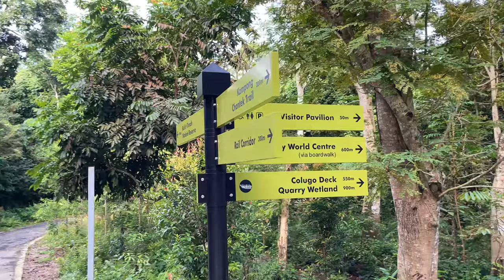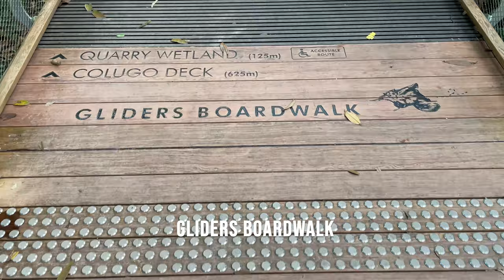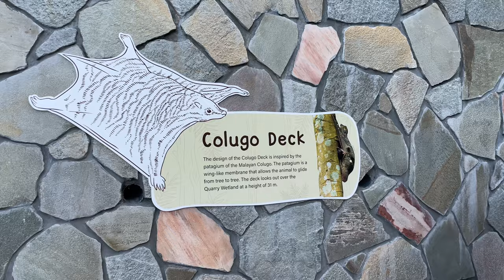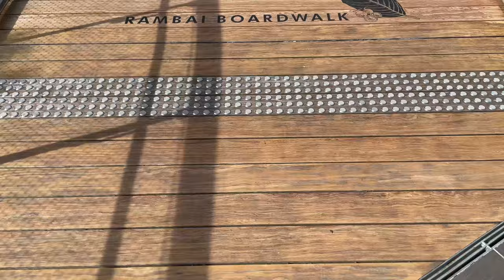Rifle Range Nature Park, the new park in Singapore you must visit.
Open since 12 Nov 2022

How to get there:
By MRT:
Beauty World (DT5): Take Exit A and head to Beauty World Centre Level 4. The overhead bridge links directly to Rambai Boardwalk, which leads you to the Visitor Pavilion..

By Bus:
184, 852, 961: Alight at Opp Beauty World (Bus stop ID: 42109)
41, 52, 61, 77, 157, 174, 184, 852, 961, 970, 985: Alight at Opp Bt Timah Plaza (Bus stop ID: 42089)

Park Size: 66 hectares

Nature Park Opening Hours: 7am – 7pm daily (entering or remaining in the park after 7pm is not allowed)